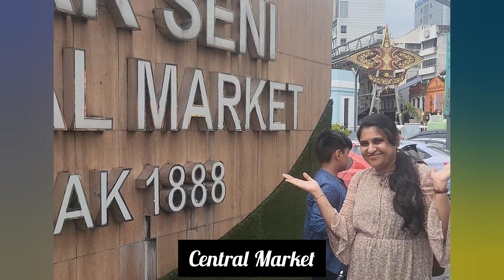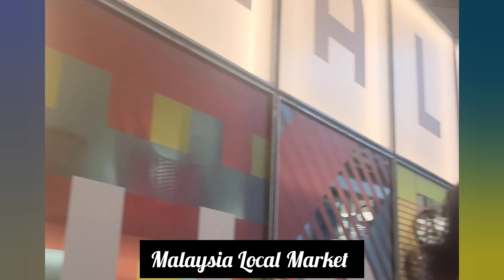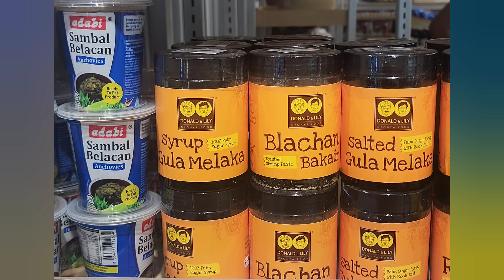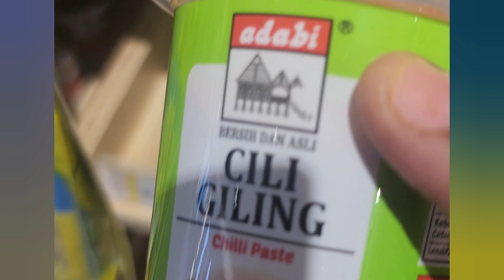Part - 4 Malaysia Trip Amazing Places Little India Patronas Towers, Central Market China Town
Hello dear friends in this video u can watch the Malaysia Travel trip part - 4 in telugu vlogs central market chinavtown little India places & shopping. thanks for watching pls like and subscribe.

Home Tour of Malaysia

check out Part 1 vlog in Langkawi Malaysia

check out Part 2 vlog in Langkawi Malaysia

Musician: @iksonmusic

Musician: @iksonmusic